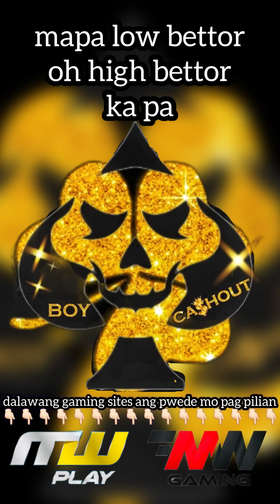Yes Golden Gorilla UNLOCKED! 🤑👌🏻| Silverback Gold | Netent | MW Gaming | Casino | Cashout